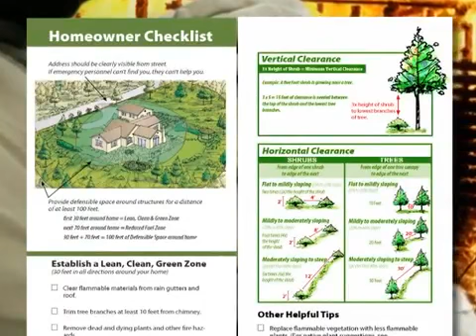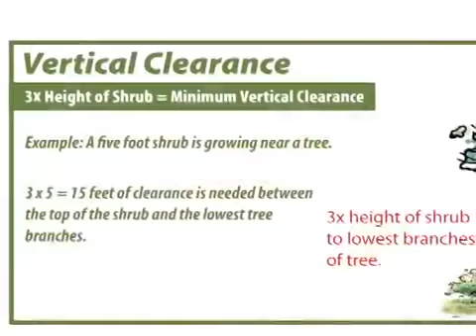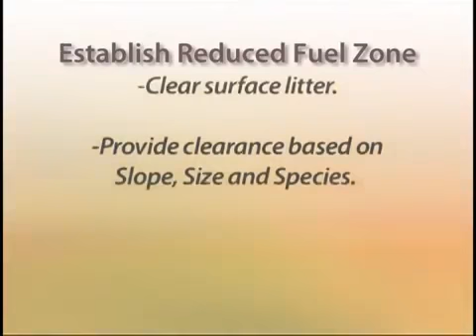Creating Defensible Space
Our primary objective and purpose is to provide education, information exchange, fire prevention and safety for all the communities of San Luis Obispo County.